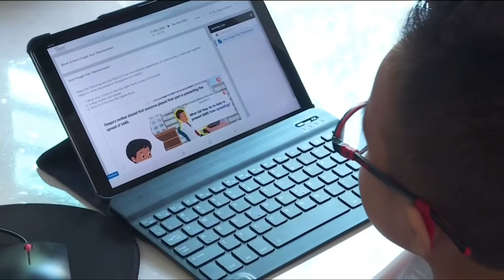Berita Headlines Promo (8th April 2020)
Here's the headlines promo narrated by Nity Farhana Dolhamid on 8th Apr, 2020